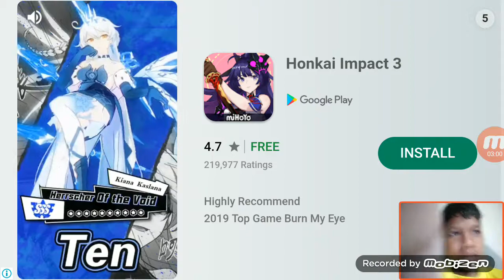First video (Trenches of Europe)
I subbed to pewdipie